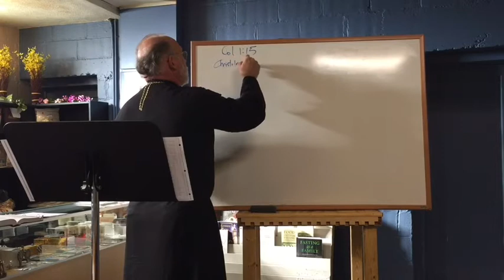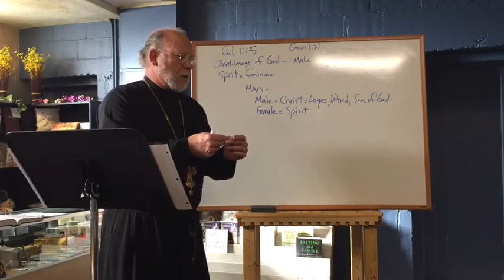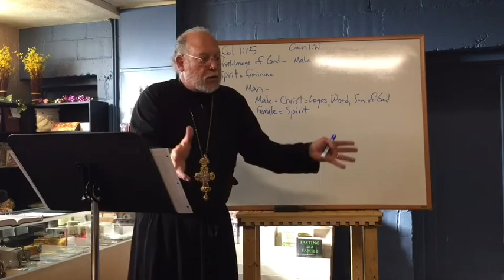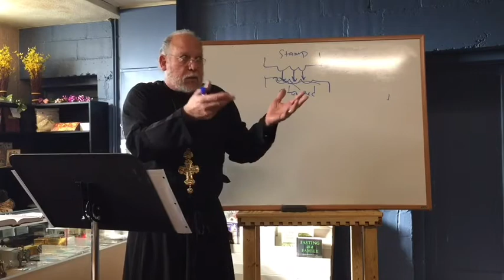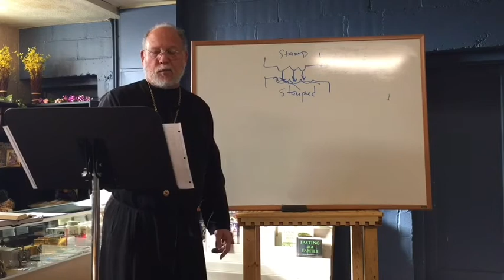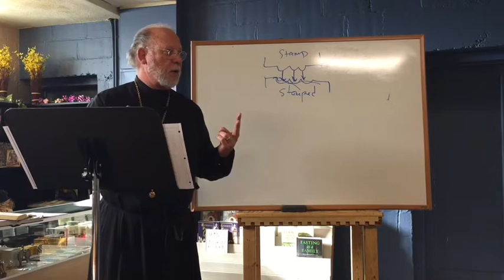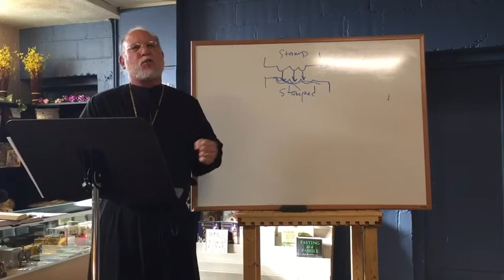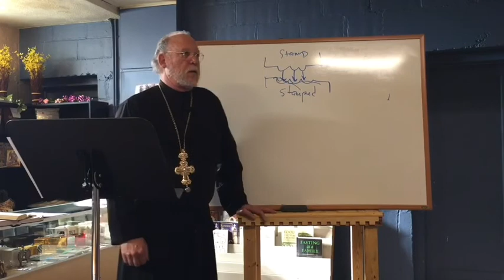Catechism Class '19/'20: Two Holy Fathers on the Great Mystery of the Church